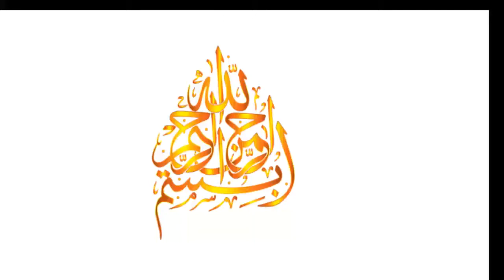Chicken Malai Handi Restaurant Style Recipe_Eid Special Reeipe (In Urdu) By Shaz Kitchen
Add this to your Eid Menu. Quick easy and simple Chicken Malai Handi Recipe. Enjoy Your Eid.
Let’s learn how to make chiken malai handi , a step by step recipe at home :
Ingredients :
• Onion (Large) 1
• Tomatoes 2-3
• Julienne Cut Ginger 1 Tbsp
• All Spices Powder ½ Tsp
• Dry Fenugreek Leaves 1 Tsp
Method :
• Put a pot on medium flame
• Add and heat oil
• Add onion and cook until translucent
• Add ginger garlic paste and mix
• Add chicken and cook until its color change
• Add yogurt and mix well
• Add salt , coriander powder , cumin powder , turmeric powder , red chili powder , black pepper and mix well
• Add tomatoes and mix well
• Add water , cover and cook until chicken done
• Add all spices powder , dry fenugreek leaves and mix well
• Turn off flame
• Add fresh cream and mix well
• Turn on flame
• Add green chili , cover and simmer for 2 minutes
• Chiken Malai Handi is ready
chiken malai handi Recipe. how to make chiken malai handi at home. Homemade chiken malai handi by shaz kitchen. A Step by Step chiken malai handi recipe